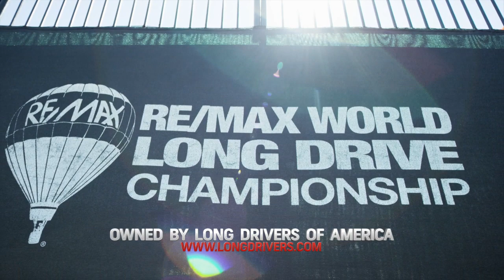2014 World Long Drive Championship - Zachariah "Zach" Kirksey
It takes time to be comfortable on this stage.  Just ask the 25 year old Louisianan Zach Kirksey.

Facing elimination, his day quickly improves. "Whenever I hit that 395 ball, my demeanor changed.  Mentally it got easier." - Zach